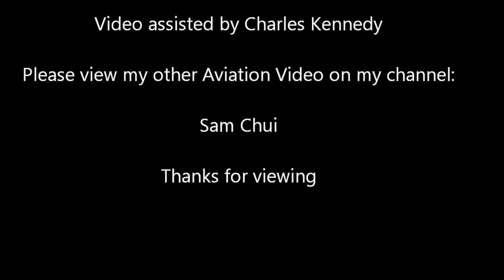View from the cockpit on landing into Aden Adde Airport, Mogadishu HD ✈️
Somalia